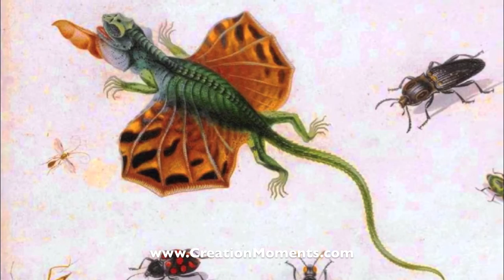Learning From The Dragonfly (Part 1 of 2) | Creation Moments Minute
*** Can evolutionists account for flight?  *** Notes: "Dragonfly model for future wings." Science Digest, Mar. 1984. p. 87.